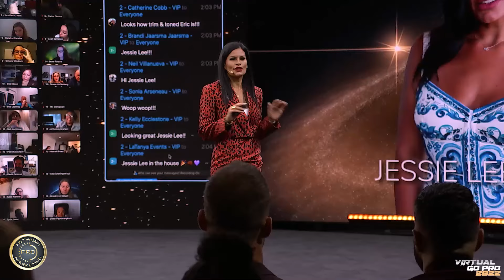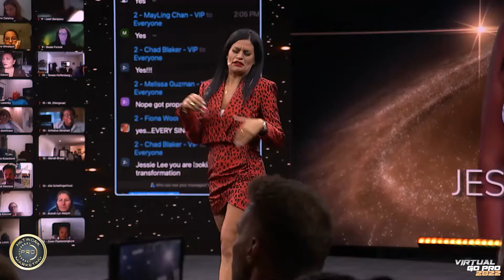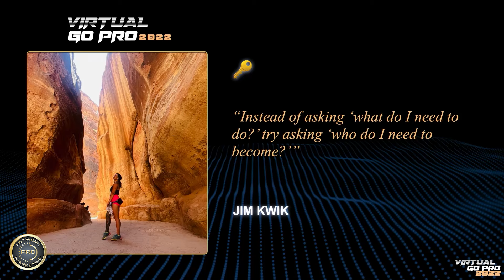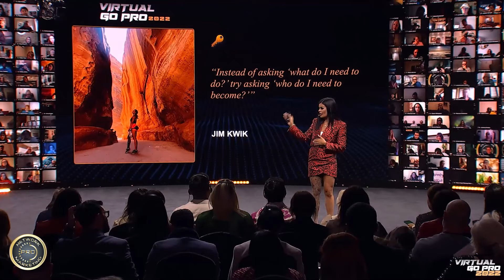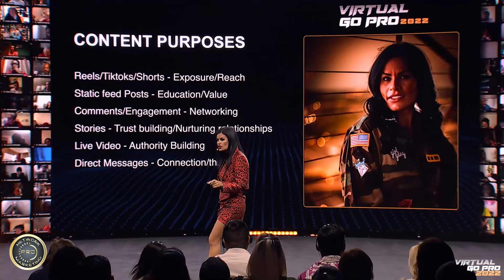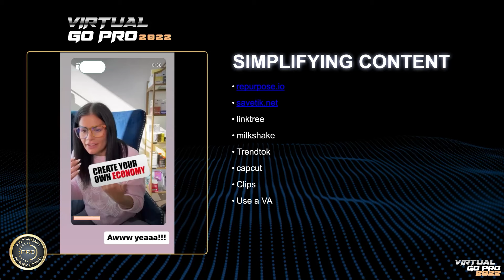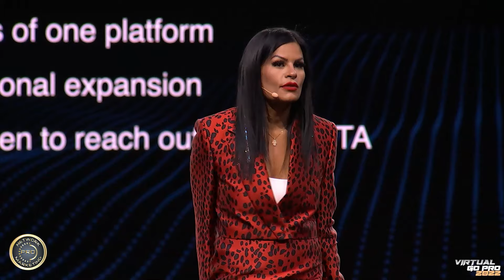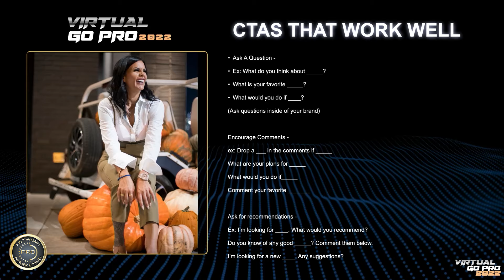December 2022 - Virtual Go Pro - Simple Steps to Building an Online Empire